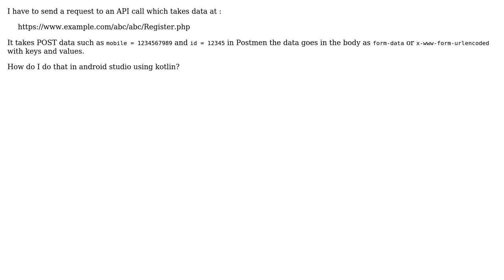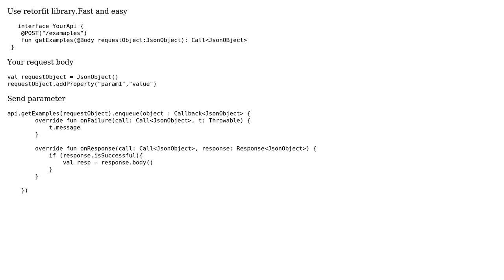How do i send form-data or form-urlencocded data in Kotlin Android Studio?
With thanks & praise to God, and with thanks to the many people who have made this project possible! You are responsible for your own actions.